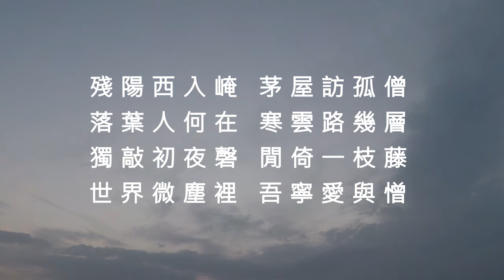北青蘿 - 李商隱 (粵讀)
殘陽西入崦，茅屋訪孤僧。
落葉人何在，寒雲路幾層。
獨敲初夜磬，閒倚一枝藤。
世界微塵裡，吾寧愛與憎？